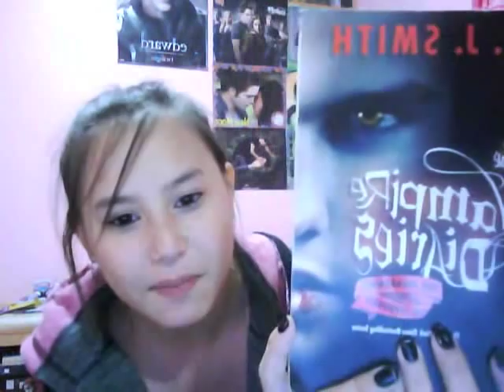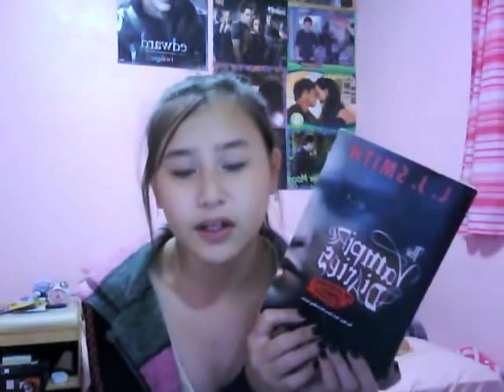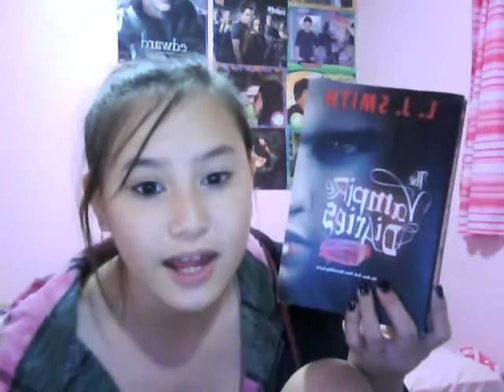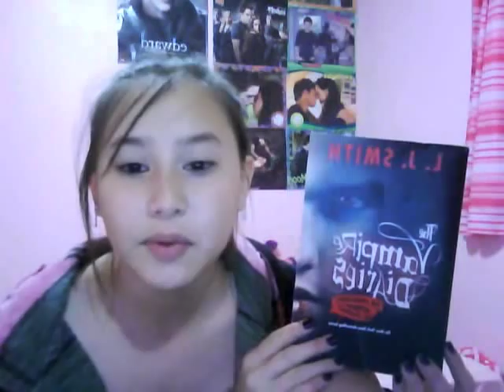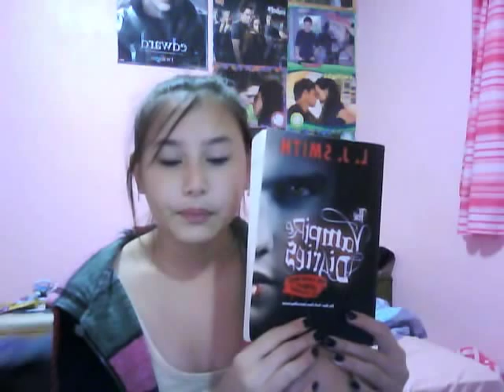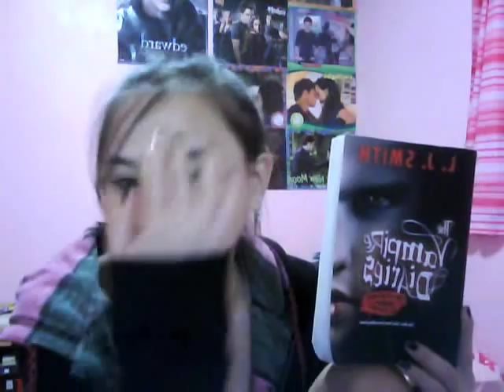Book Review- The Vampire Diaries: The Awakening & The Struggle By: LJ Smith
3.5/5 Stars Good book . WARNING ! Very very different from the TV series. Love the series more though. ^^

PLEASE READ Okayy . Everyone keeps correcting me when I said "MOVIE" when I KNOW it's a SHOW/SERIES ! I still ended up saying , "SERIES" at the end of the video ! So , everyone .. Please , chill ! I know It's a SHOW ! Now let me go "CORRECT" myslef in the video ! -.-